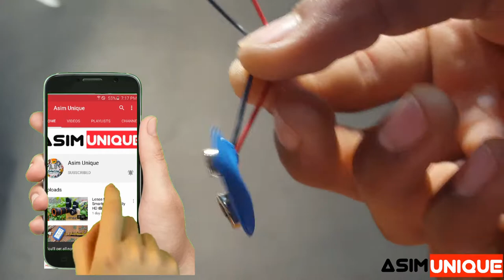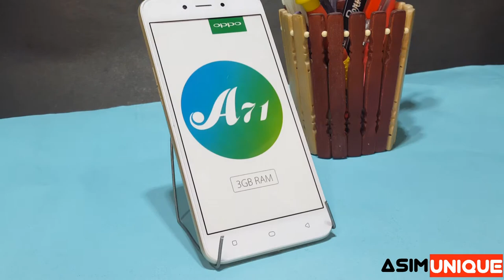2 SIMPLE INVENTIONS With Dc moter (new idea)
00#AsimUnique
: Hi .!
        My Name Is Asim . I hope you enjoy life
(I hope you like this video.   In this video I made things to hold a knife knife and a mobile holder to sharpen something in the most beautiful way.  .)